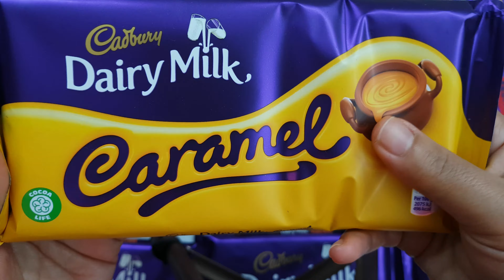Dairy Milk Milka Dark Milk Sneakers Twix Kitkat Caramell